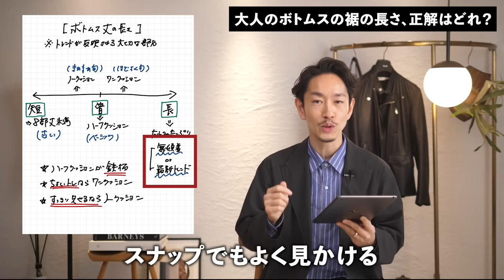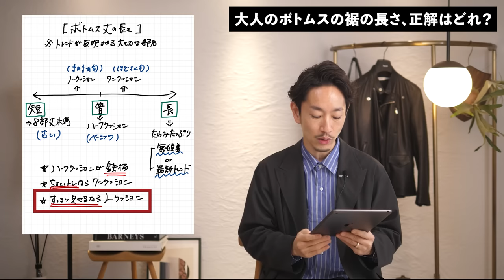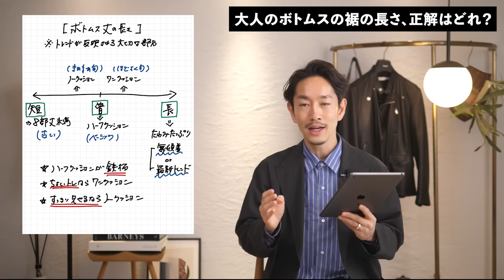【必見】大人のボトムス「裾の長さの正解」はどれ？プロが徹底解説します。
▼週4本「メンバー限定動画」を配信中📹

ボトムスの印象を大きく左右する「裾の長さ」みなさんはどうでしていますか？ 裾上げをしなかったり、店員さんにお任せしたり、実はあまりこだわっていない人が多いのが現状です。それはもったない！ 裾の長さにも基本があり、トレンドがあります。自分の目的に合わせて、どれくらいの長さが適正なのかを知っておくと便利なんですよね。そこで今回は裾の長さの基本を徹底解説しました。これは保存版です。ぜひ参考にしてみてくださいね！